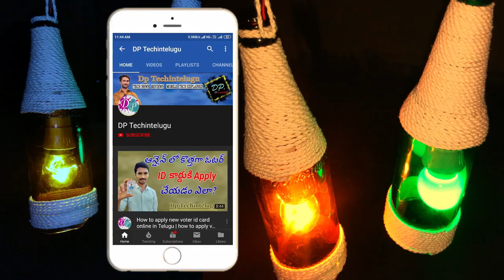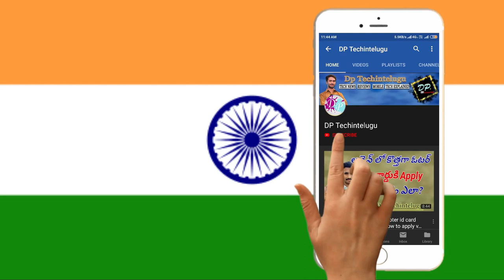How to make A Beer Bottle Lamp | with Beer Bottle Candle | Dp Techintelugu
How to make a beer bottle lamp,
how to cut beer bottle

Channel : NoCopyrightSOUND

How to apply new voter id card online in Telugu | how to apply voter id card online 2019

Thanks